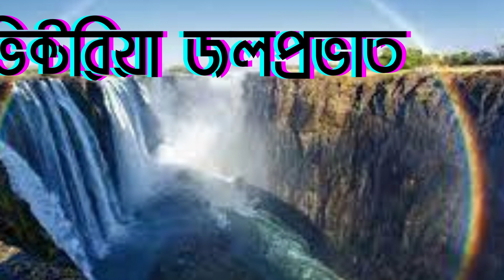পৃথিবীর সুন্দরতম ৭টি জলপ্রপাত । 7 most beautiful waterfalls in the world । Natural idea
#7 most beautiful waterfalls
# ৭টি জলপ্রপাত